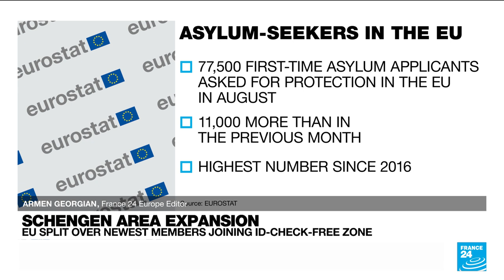Austria to veto Bulgaria, Romania joining Schengen area • FRANCE 24 English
Austria on Thursday said it will veto the EU's two poorest members Romania and Bulgaria joining the bloc's Schengen visa-free zone, dashing their decade-long bid. Decisions on Schengen enlargement have to be taken unanimously. The EU ministers were expected to approve Croatia joining Schengen, which would expand the area to include 23 of the EU's 27 member states, plus Switzerland, Norway, Liechtenstein and Iceland. FRANCE 24's International Affairs Editor Armen Georgian tells us more.